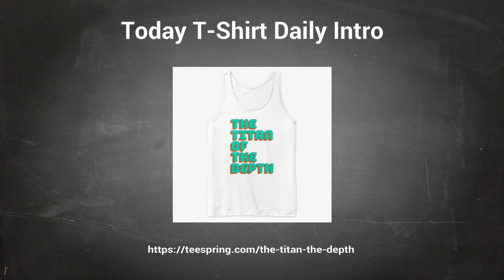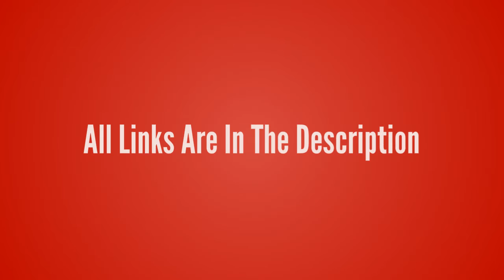League of Legends-Nautilus【The Titan Of The Depth T-Shirt】League of Legends lol T-shirt Design Game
League of Legends-Nautilus【The Titan Of The Depth T-Shirt】League of Legends lol T-shirt Design ur Game Tshirt life - Game Tshirt Game Life

- !beer
- !pizza
- !weather (your city)
- !(your country)